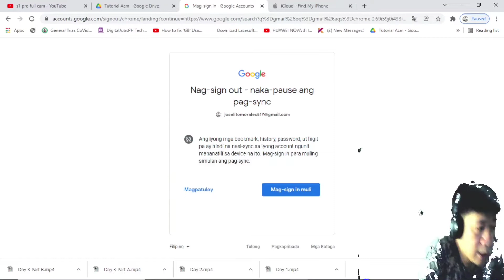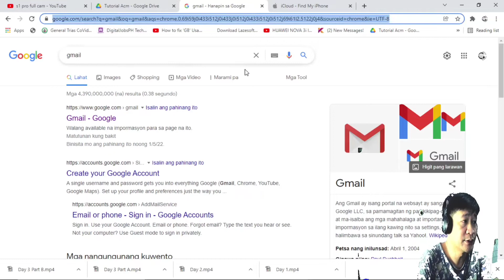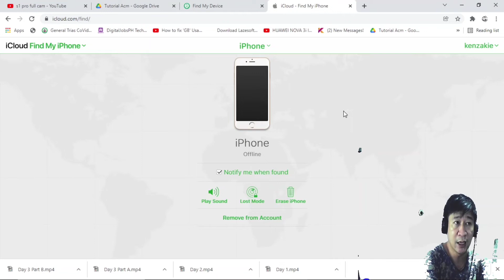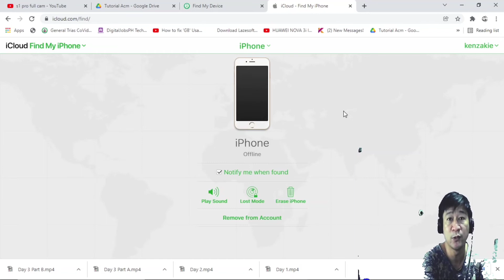tips pano mabawi ang nawala/ninakaw cellphone